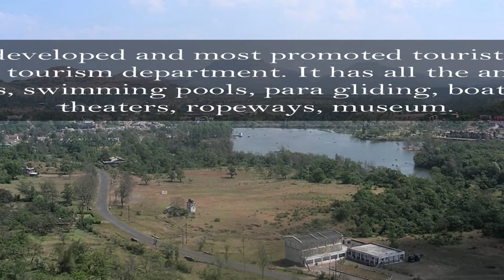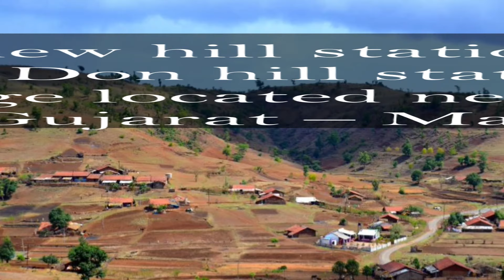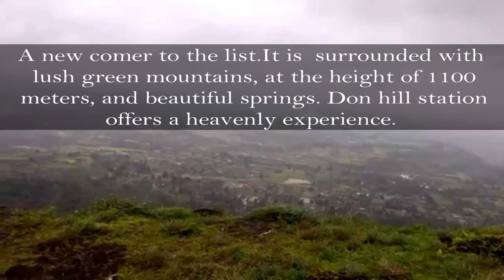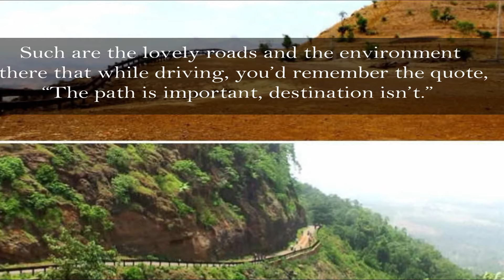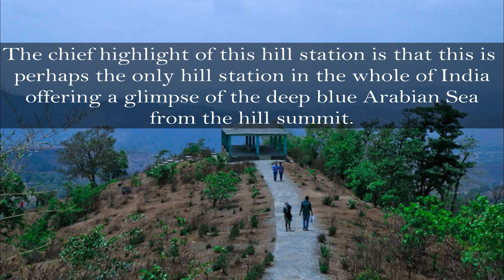Planning this Diwali vacation to go on Holidays : HILL STATIONS OF GUJARAT.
Yes.. You read right...🙄 Hill station s of Gujarat.

most of the people know that Gujarat is famous for only one hill station: SAPUTARA... 😎
but if you want to know that which are the other hill stations Gujarat have, then watch this video till the end...